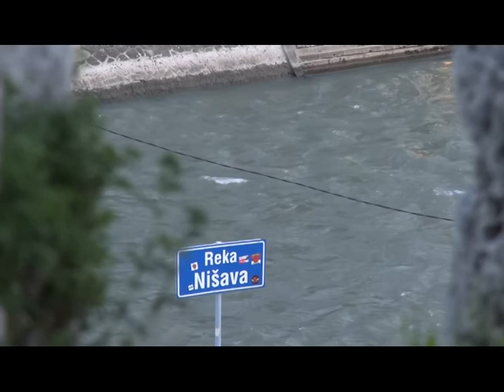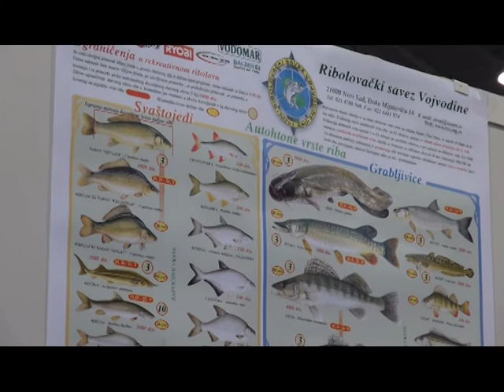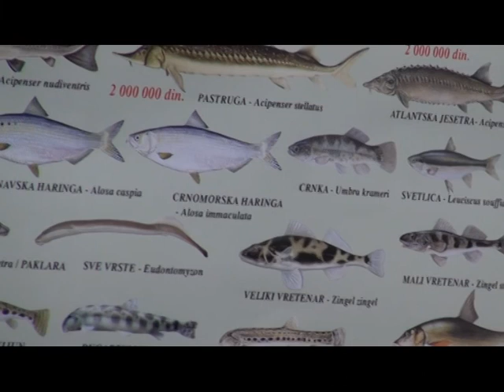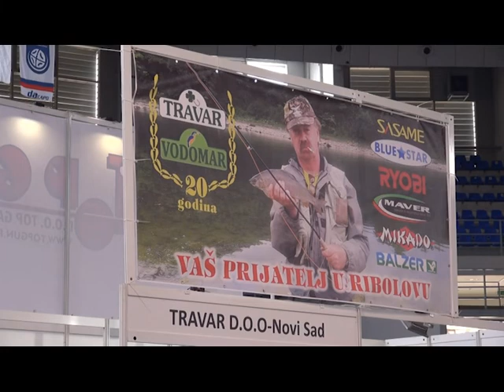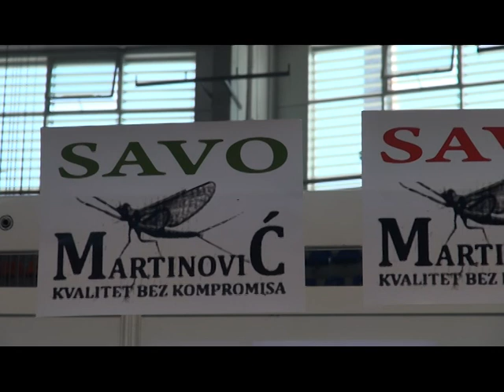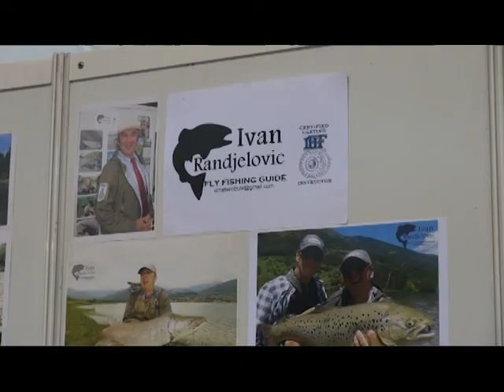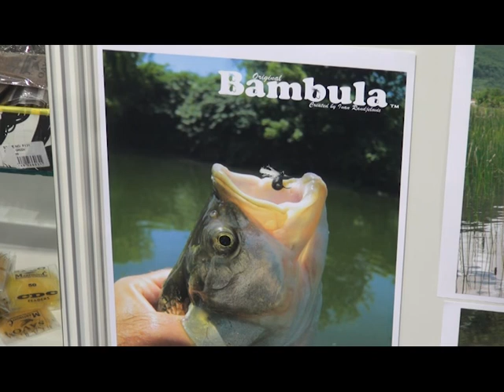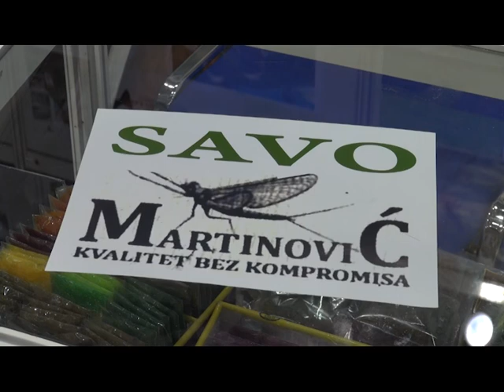Sajam lova i ribolova Niš 2018 RIBOLOV 08 05 2018